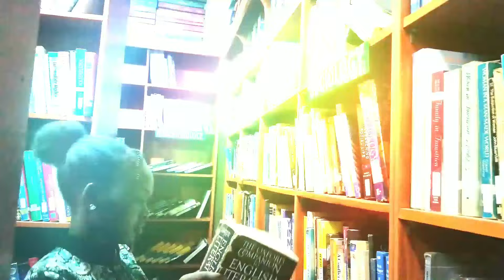MEET CONTESTANT AKELLO BRENDA RITAH FROM AMURIA